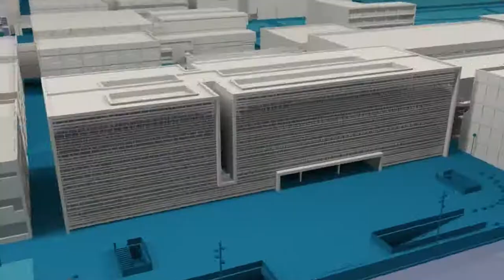Entrevista a Pedro Duque @astro_duque - Noticia @UPVTV, 01-10-2018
El Ministro de Ciencia, Innovación y Universidades, Pedro Duque, aborda en esta entrevista la situación general de la I+D española, la excesiva burocratización a la que se enfrentan los investigadores, así como la importancia de la formación y cultura científica de la sociedad.